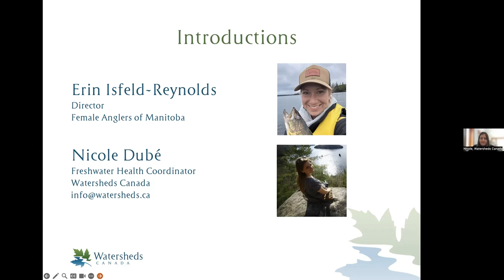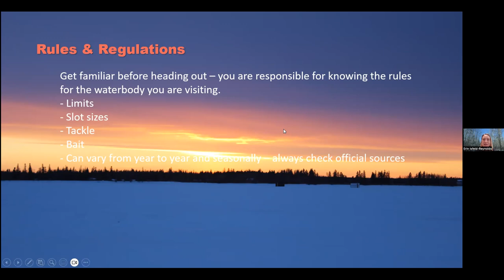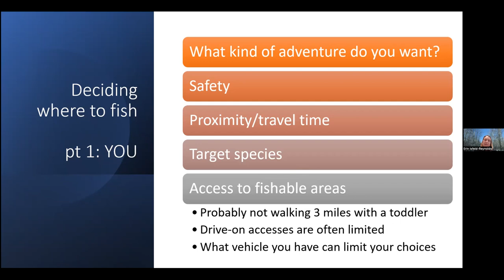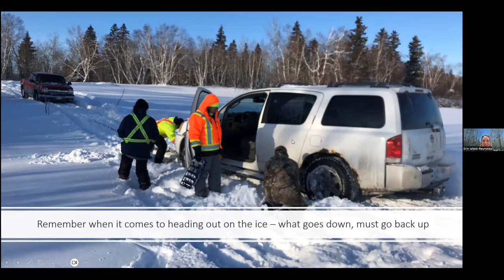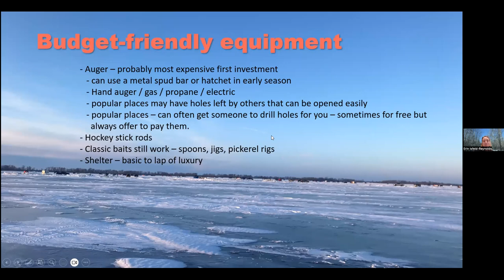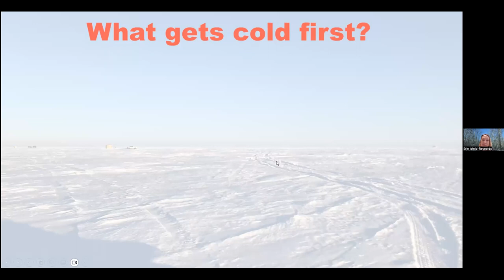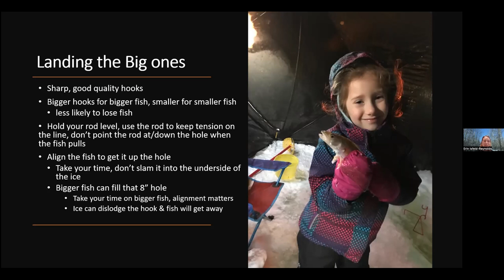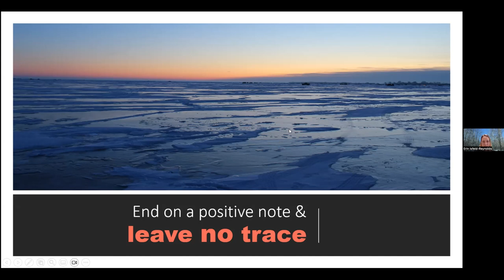"Ice Fishing" webinar with Erin Isfeld-Reynolds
This webinar was originally recorded on February 2, 2024 for the Freshwater Stewardship Community webinar series

Ice fishing offers a unique opportunity to experience and appreciate our waterways. During this webinar, Erin Isfeld-Reynolds, Director of the grassroots group Female Anglers of Manitoba, will discuss practical tips to help you prepare for a fun, family-friendly ice fishing outing. The presentation will emphasize keeping safety and respect for our natural resources at the forefront.

Erin Isfeld-Reynolds is a lifelong multispecies angler, waterfowl hunter and outdoor enthusiast who loves to encourage people (especially women and kids) to use fishing as a tool for exploring the outdoors and building self-confidence.  Erin’s favourite adventures have always been centered around camping and fishing with her family and friends.  Ensuring that our natural spaces can be enjoyed for generations to come is very important to Erin, and she enjoys educating people on the proper practices to ensure released fish have their best chance of survival, and fish kept for food are harvested using ethical practices.